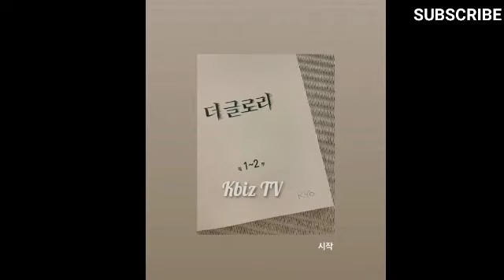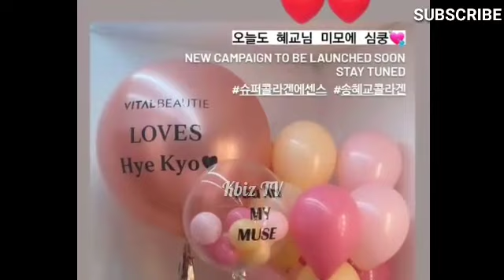SONG HYE KYO RECEIVED OVER-POURING PROJECTS THIS 2022! | THE GLORY | LEE DO HYUN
SONG HYE KYO RECEIVED OVER-POURING PROJECTS THIS 2022! | THE GLORY | LEE DO HYUN @KBIZTV.Original.01

song hye kyo dating song hye kyo boyfriend song hye kyo 2022